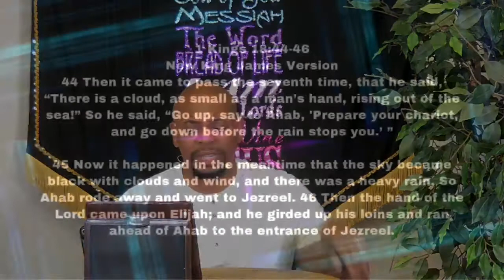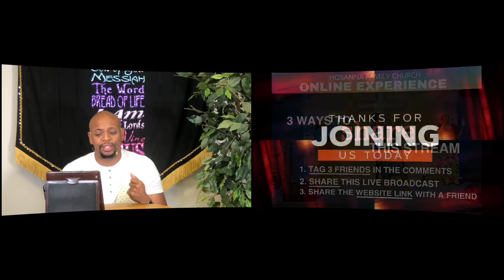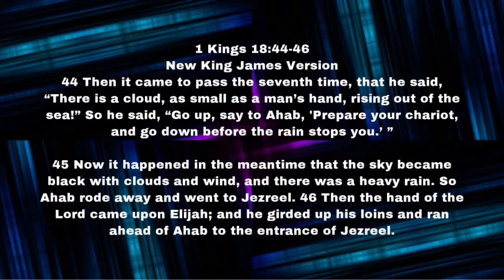Hosanna Family Church | 7:30pm Wednesday Refuel | “LIVING THROUGH NOTHING” Part 2 [10/27/21]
Hosanna Family Church is a non-denominational, multi-cultural, spirit-filled church in Houston, Texas founded by our senior leader Bishop Lamont Hillard Jr. We welcome you to our 7:30pm Wednesday Midweek Refuel online experience! We're so glad you decided to join us.